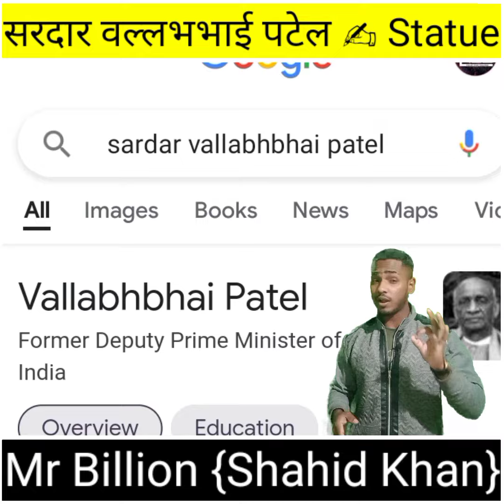Sardar Patel Full Biography | Powerful Case Study | Interesting Fact || Mr Billion {Shahid Khan}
Sardar Vallabh Bhai Patel was also known as the ‘Ironman’ of India. He was not only known for his unmatched intellect, but also for his excellent negotiation & diplomatic skills that turned the dream of ‘United India’ into reality.

But if he was such a famous personality and loved by every Indian, why did Pt. Jawaharlal Nehru became the first Prime Minister of free India? Why Sardar Patel was given the moniker of ‘Ironman’?

Watch this video in which Mr Billion {Shahid Khan}   will make revelations about the unseen and unheard stories of Sardar Patel that will surprise you.

Mr Billion {Shahid Khan} is an International Motivational Speaker, Leadership Consultant &  Business Coach. He has been awarded Honorary B. Com. Degree, Doctor of Philosophy.